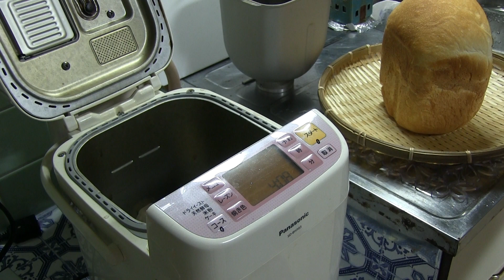【川リバで年越し】猫同伴！プライベートキャンプ場で餃子ランチとだご汁ディナー（後編）【12/29】Accompanied by a cat! Gyoza lunch and dago soup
やっと宿泊できる環境が整いました！猫も連れてきました！
どうも、プライベートキャンプ場で週末里山暮らし中のMiyuki Nishiです。

給水ポンプを取り替え、給湯器を取り替え、壁紙を貼り付け、猫部屋を作り、スタジオを作り、キャンプサイトを整備（まだ途中）して、やっとここまでたどり着きました！
なんとかお正月に連泊できるよう環境を整え、猫たちを迎えすることができました！
プライベートキャンプ場構想から約３ヶ月。
長いようであっという間の準備期間でした。
まだまだ修繕予定の箇所はあるけれど、少しずつ手直ししていきます。
初日はまだ猫が落ち着かないので、なるべく部屋を猫だけにしないようにしていました。
なので初日はただのご飯動画です。(笑)

猫同伴！プライベートキャンプ場で餃子ランチとだご汁ディナー（前編）